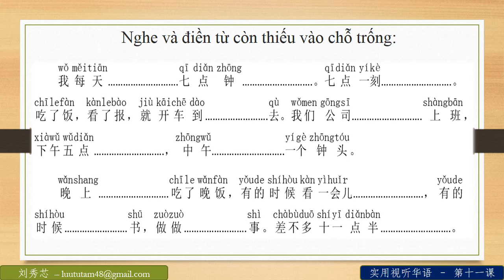听力练习1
Nội dung từ nguồn 實用視聽華語 - 第十一課